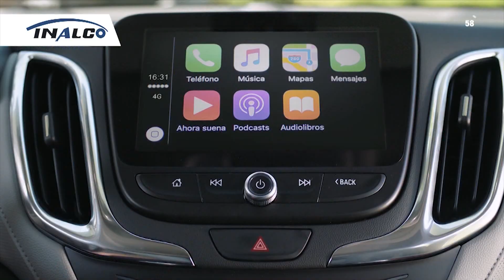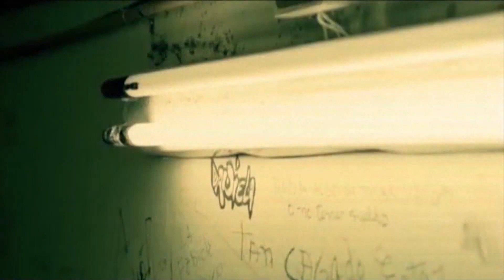Polos Opuestos 30 de Julio